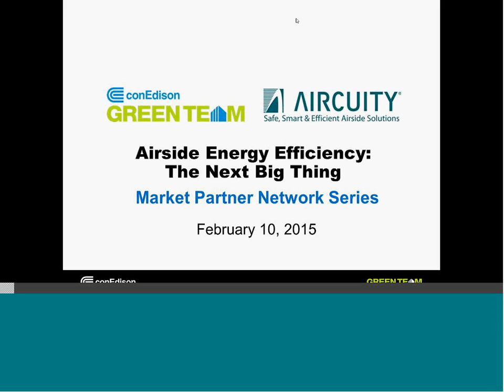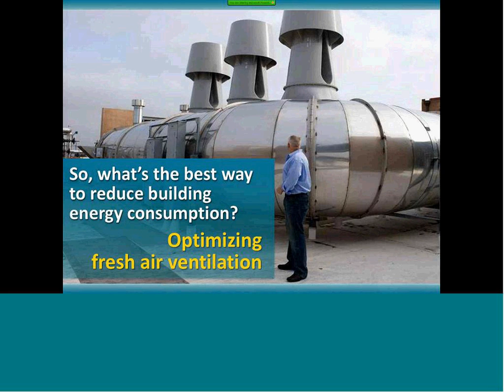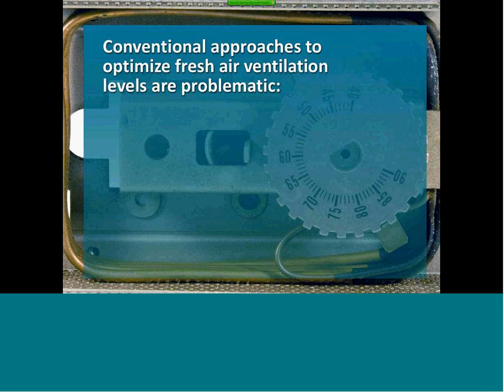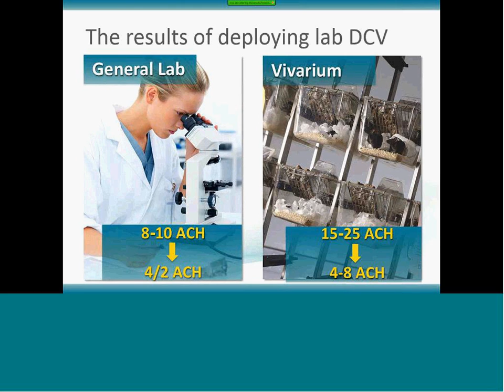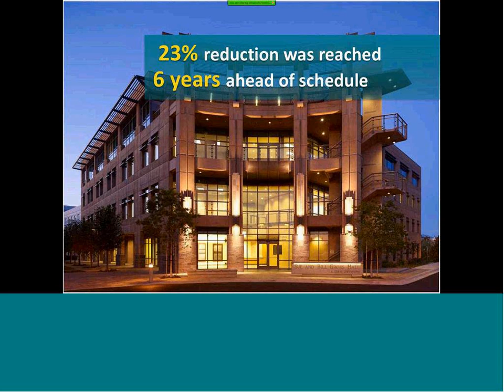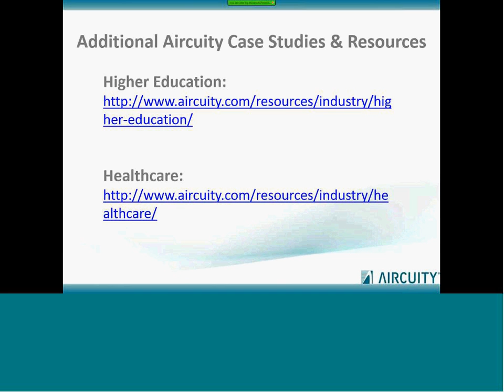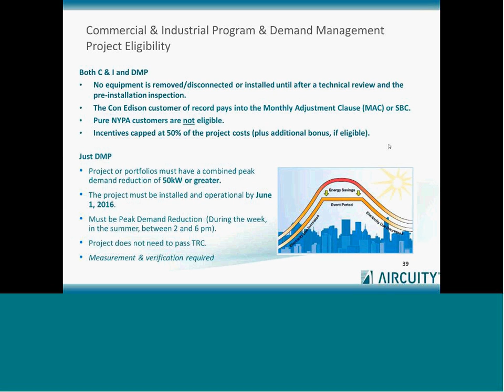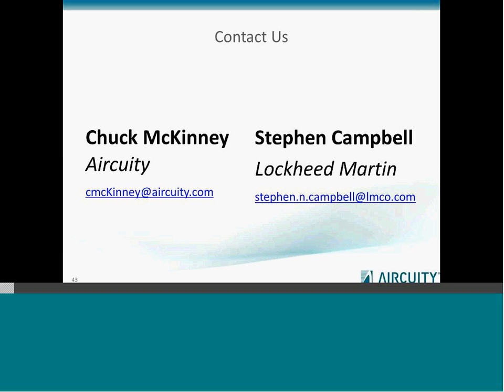Con Edison Green Team: Energy Efficiency and Superior IEQ management